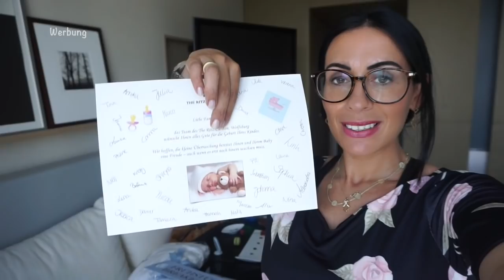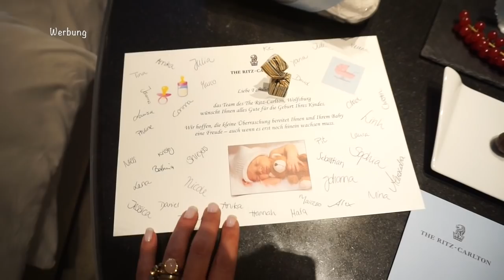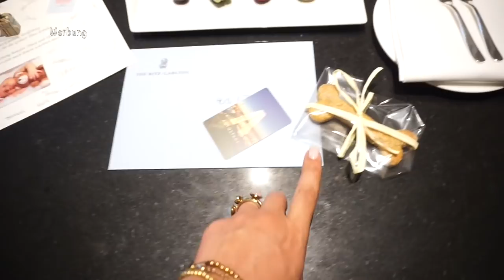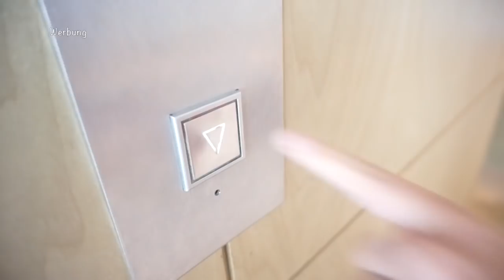Tränen in der Autostadt I kurze Haare I Family Vlog Rosella Mia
Heute nehme ich euch mit in die Autostadt um euch zu zeigen was wir beim Sommerfestival erlebt haben.
Zum Friseur nehme ich euch auch mit und ihr seht meine neue Frisur.

Dupes:
zur Naked Head Palette

zur Anastasia Beverly Hills Palette

Schnelle und günstige FLOWERBOX:
Rosen:

Box: ( Rosa )

3er Set Weiß:

Equipment:
'neue Kamera: